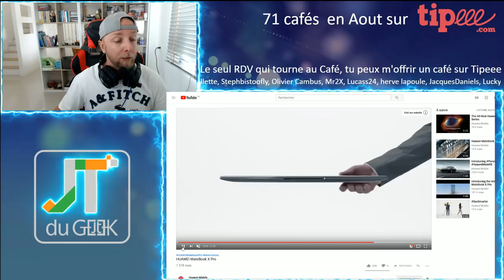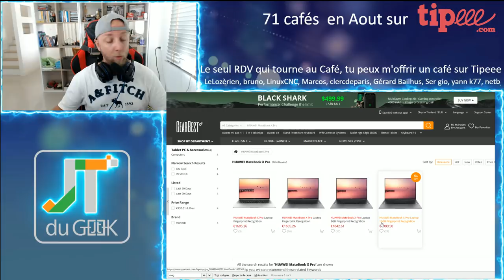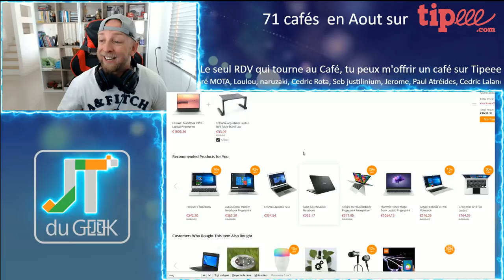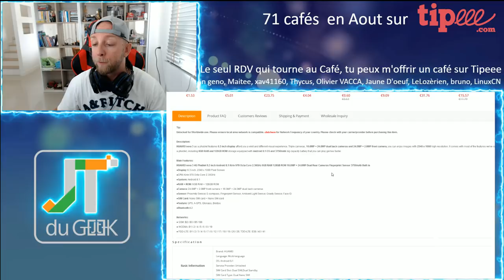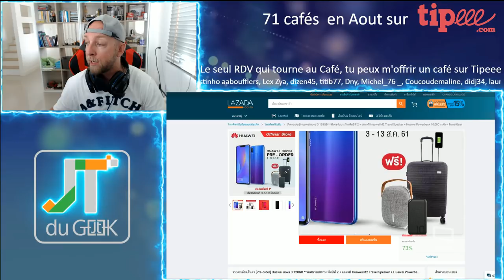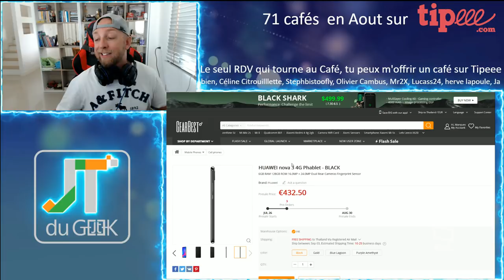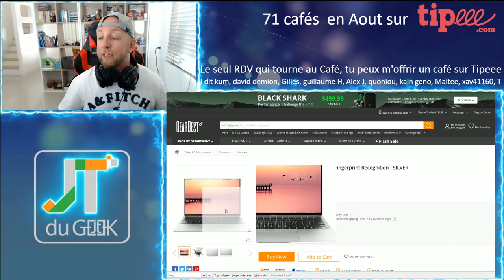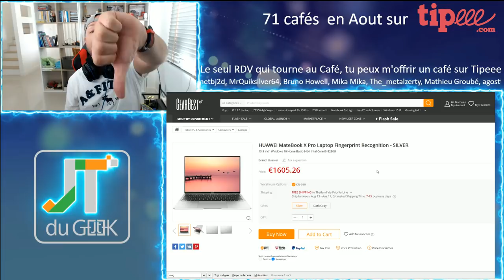Laptop HUAWEI MateBook X Pro et smartphone Huawei nova 3 , JTG par GLG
Nouveau Laptop HUAWEI MateBook X Pro et nouveau smartphone Huawei nova 3   dans ce JTG par GLG avec ces deux vidéos Youtube Huawei décryptées pour vous.